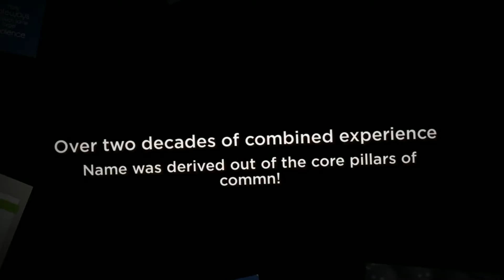Advertising and Marketing Agency Abu Dhabi | Call Now - +97-1-4-298-9299 | Boopin Media